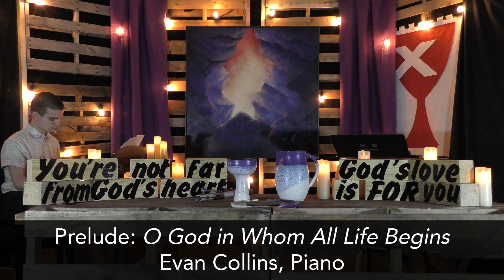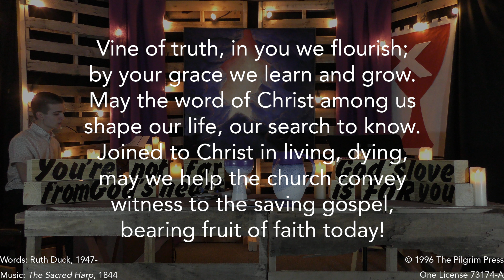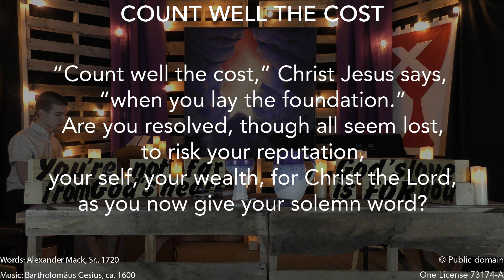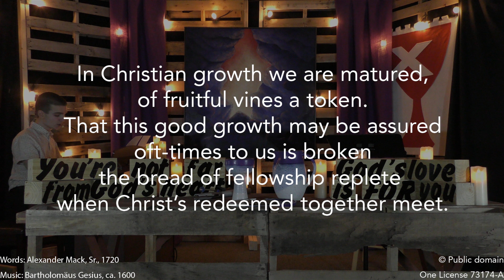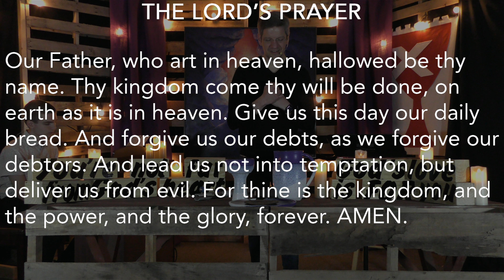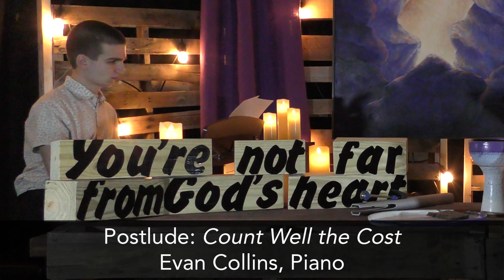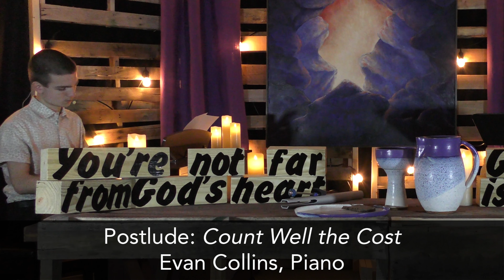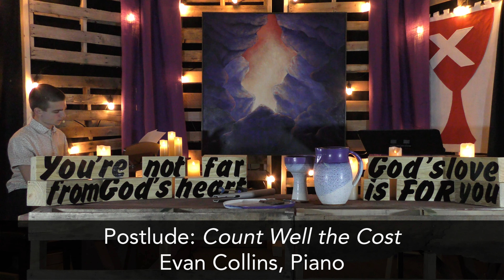Wednesday, March 16, 2022: theAlternative; Matthew 7:15-20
The people of Washington Avenue Christian Church (Disciples of Christ) gather virtually for "theAlternative" on Wednesday, March 16, 2022. We use the Matthew 7:15-20 lection from Lent 3, Year W, from A Women's Lectionary for the Whole Church. Mr. Evan Collins is the Director of Worship and the Arts, and the Rev. Nathan A. Russell is the Senior Pastor and an ordained minister in the Christian Church (Disciples of Christ).